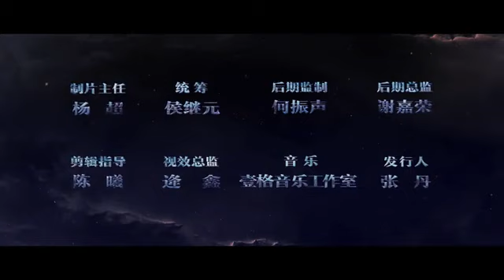Upcoming Chinese Drama! 指尖少年（Zhi Jian Shao Nian)aka Fantasy Westward Journey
Also Known As: MengHuanXiYou , 梦幻西游 ,
Airing : 2021/4/22
Total Episode : 20 episodes (each 40 min.)

Fantasy Westward Journey is made after the online game of the same name which is inspired by the classic novel “Journey to the West”. The drama tells the story of a group of online game experts. Because of a bug, they get drawn into the game. The border between the real world and the gaming world begins to blur.

賴美雲 / 鄭人予 - 尋找四葉草（Looking for four-leaf clover）Ost. 烏鴉小姐與蜥蜴先生 aka Miss Crow With Mr.Lizard

孫盛希（Sun Sheng Xi）- 一場夏事（Yi Chang Xia Shi）（A Summer Event）Ost. 烏鴉小姐與蜥蜴先生 aka Miss Crow With Mr.Lizard

音頻怪物/HITA - 此生未了（This Life Is Not Over） Ost. 禦賜小仵作（Yu Ci Xiao Wu Zuo) aka The Imperial Coroner

趙貝爾（Zhao Bei Er）- 冬日的初舞（Dong Ri Chu Wu） （The First Dance Of Winter）Ost. 良辰美景好時光 aka Love Scenery

郭靜 (Guo Jing) - 月亮會記得（Yue Liang Hui Ji De) (The Moon Will Remember) Ost. 小女霓裳 aka Ni Chang

陳卓璇（Chen Zhuo Xuan）- Bling Boom Ost. 拜託了班長（Bai Tuo Le Ban Zhang） aka Please Classmate

A-Lin - 遠在心中的你（Yuan Zai Xin Zhong De Ni）（Here You Are） Ost. 風暴舞 aka The Dance Of The Storm

R1SE夏之光 - 不如踩著白雲閃現到你面前（It's Better To Step On S White Cloud And Flash In Front Of You）Ost. 拜託了班長

周深（Zhou Shen）- 小捨得（Xiao She De) ( A Little Dilemma) Ost. 小捨得（Xiao She De) aka A Little Dilemma

天麒（Tian Qi）- 命運（Ming Yun）（Fate）Ost. 奇妙的命運呀（Qi Miao De Ming Yun Ya）aka Wonderful Fate Ending

郭靜（Guo Jing）- 觸碰你（Chu Peng Ni）（Touch You） Ost. 我親愛的小潔癖 aka Use For My Talent

Thank for your support!! Hope you like it!!

DM for the rights credit or content removal